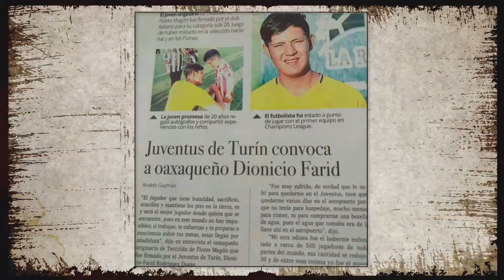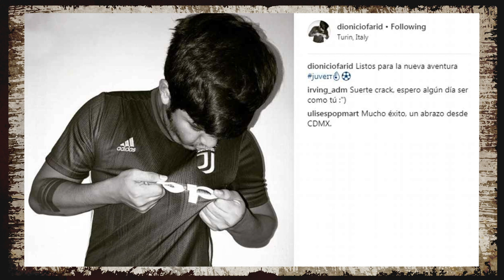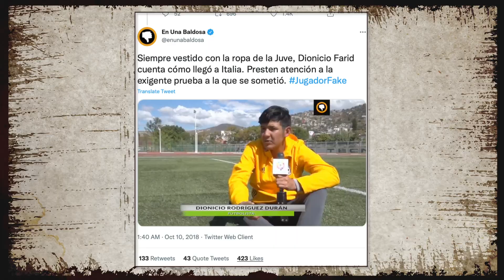THE BIGGEST IDENTITY THEFT IN FOOTBALL || DIONICIO FARID RODRIGUEZ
Was Dionicio Farid Rodriguez one of the biggest fraud in football?
How did the Mexican fooled an entire country saying he was a Juventus player?